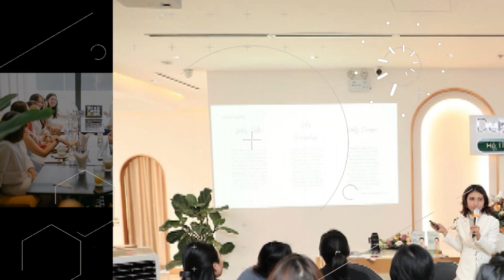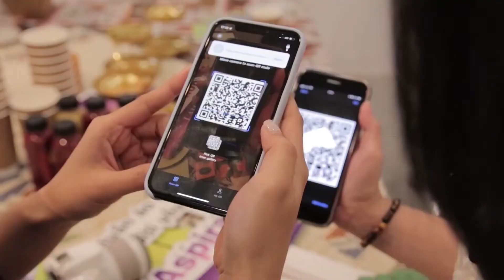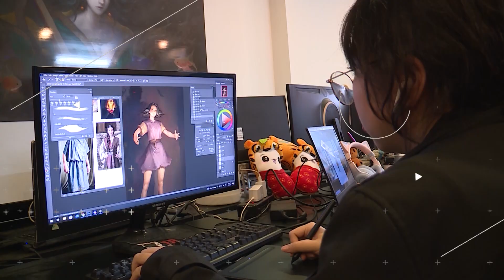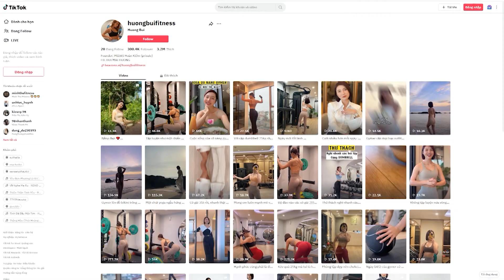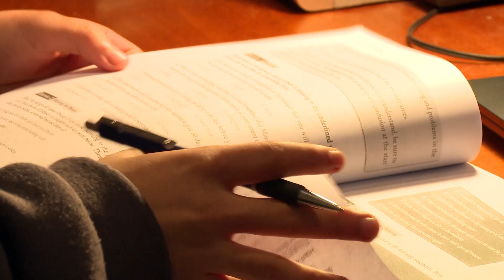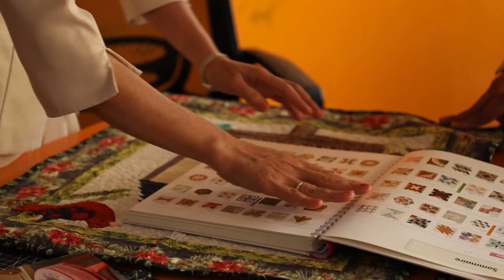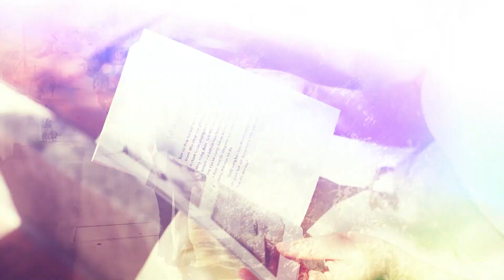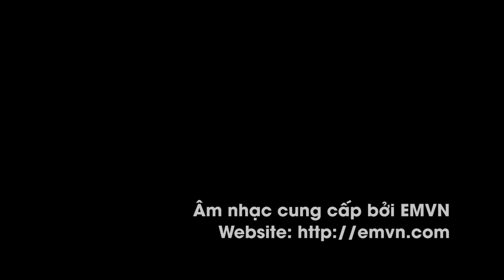Phụ nữ chỉ cần an phận thôi, hay cần làm gì để Phụ nữ có thể lập nghiệp?|VTV2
Phụ nữ khởi nghiệp. Nhiều người quan niệm phụ nữ là phái yếu, không xốc vác mạnh mẽ như đàn ông. Đó là điều phụ nữ chịu áp lực, định kiến so với đàn ông. Nên họ phải vượt qua điều đó. Họ phải có niềm tin, phải tin vào sức mạnh của mình.
Nhiều người nghĩ rằng phụ nữ chỉ cần an phận thôi. Chỉ nên ở nhà làm nội trợ, trông đợi vào chồng thôi.